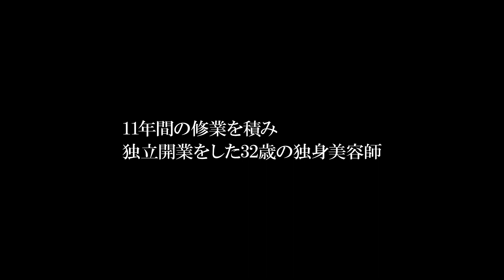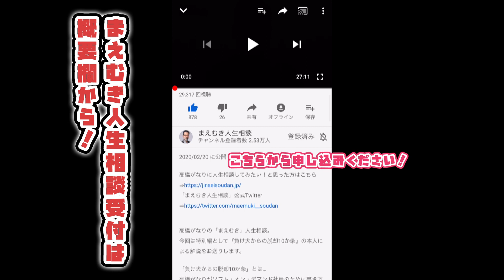独立開業！コロナで客が激減!? 都会で11年修行して長野の田舎に美容室を独立開業した32歳に高橋がなりが緊急提言！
独立 開業｜高橋がなりに人生相談してみたい！と思った方はこちら

高橋がなりの「まえむき」人生相談。
本日の人生相談者様は・・・11年の修業の末、長野で独立開業した32歳の美容室経営者

11年間関東の美容室で修行をし、
祖父の家がある長野の田舎に美容院を開業した相談者様。

独立開業の場所として、長野を選んだ理由は、都会の煩わしい人間関係と詮索などを避けたかったから。

客層は近所の主婦が中心。

必ずしも儲かってはいない相談者様は、
「金」よりもやりがいを求めているという。

それを聞いた高橋がなりは
「経営者なら儲けるのが義務！」と一刀両断する。

がなり流。 「まえむき」人生相談で挑む。
↓高橋がなり率いる、人生の先輩に相談をしてみたい方はこちら↓